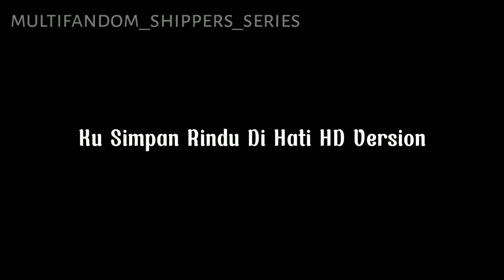{SPESIAL 500 SUBSCRIBERS} Ku Simpan Rindu Di Hati HD Version [Amphibia x The Owl House edit]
Next week, I'm making a new AMV whose title is

Calamity Powers Farewell [Amphibia Final Series AMV]

Song : BanG Dream BGM Story 13 Happy Ending